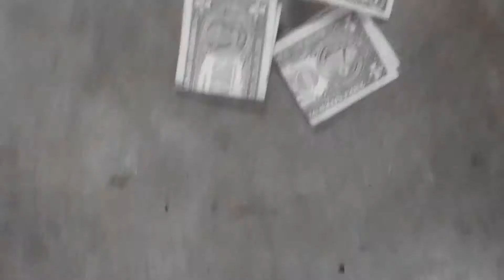Top 5 mikegbeatz studio fight scenes of 2020 | comedy skits funny 2021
Top 5 mikegbeatz fight scenes with self comedy skit part 1|Comedy funny skit
Mikegbeatz is at it again ,always fighting with himself on the top 5 fight scenes with self comedy skit part 1. Ironically we have personal battles everyday that we face within ourselves. My idea why not show you the results out loud of what it looks like battling yourself. Even though most of the topics are random they are very relevant to the action .

please enjoy this comedy skit and thanks for the views.